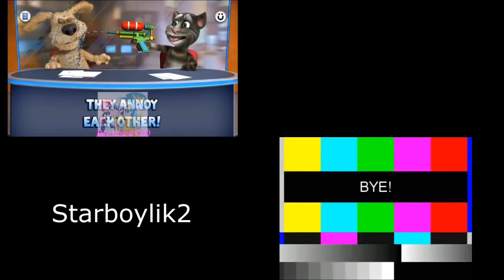(100 Videos 45 Subscribers Special) Talking News Sparta Madhouse Zozey V3 Remix Quadparison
Happy 100 videos special